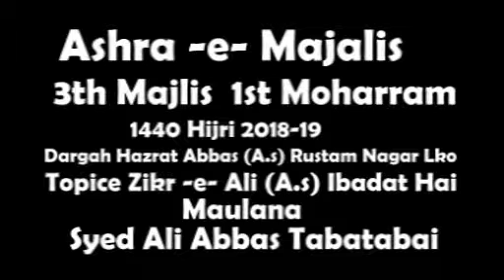Maulana S. Ali Abbas Tabatabai Ashra -e- Majalis 3th Majlis 1st Muharram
Maulana S. Ali Abbas Tabatabai Ashra -e- Majalis 3th Majlis 1st Muharram 1440 Hijri 2018-19 Dargah Hazrat Abbas As) Topice Zikr -e- Ali A.s) Ibadat Hai Camera & Video Editing By: S. Qaim Abbas (Raj) Mb 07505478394- Presents By : Abbas Book Agency Lucknow Mob 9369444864- E-mail